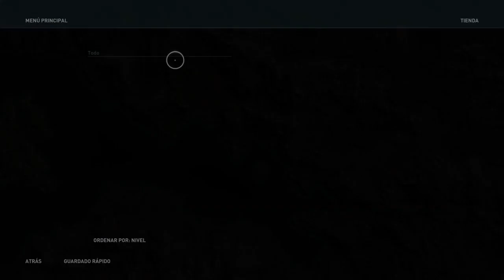AssassinsCreed Odyssey Kassandra